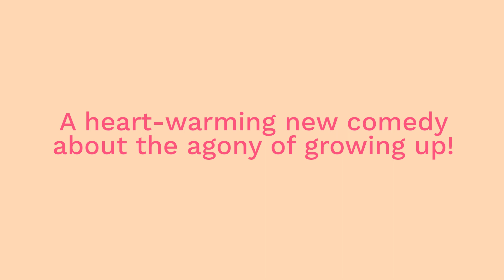Wish You Weren't Here Teaser Trailer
At Yvonne Arnaud's Mill Studio - Thu 14 & Fri 15 Mar 2024